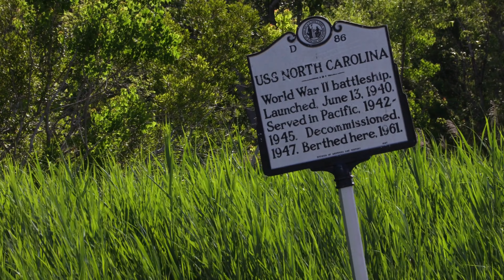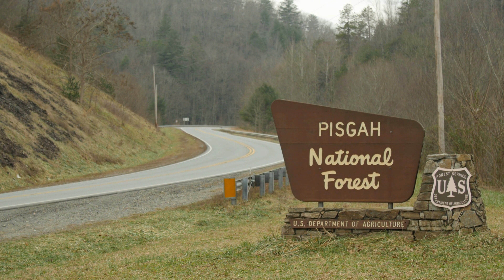Experience the southern charm of North Carolina